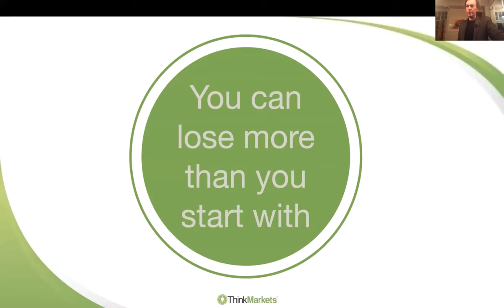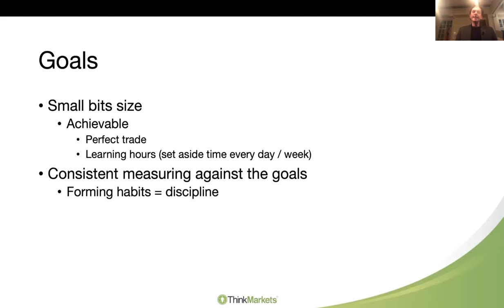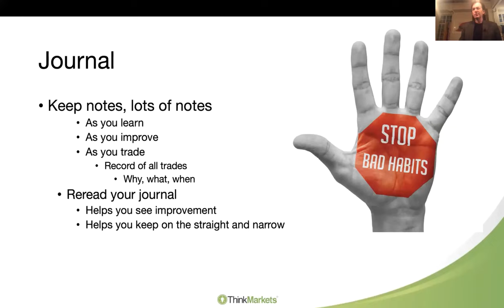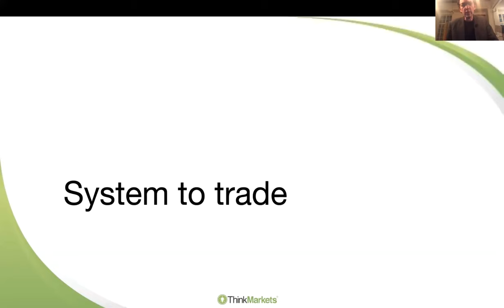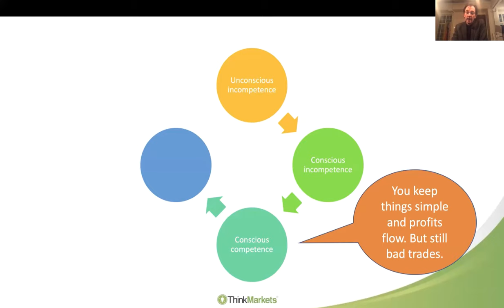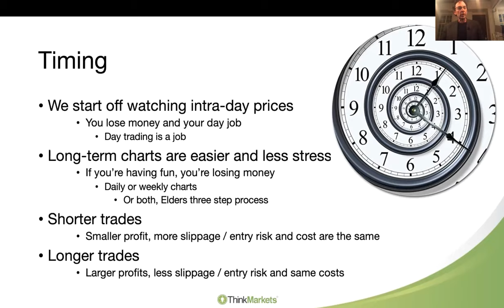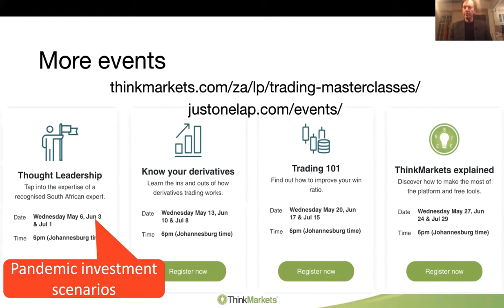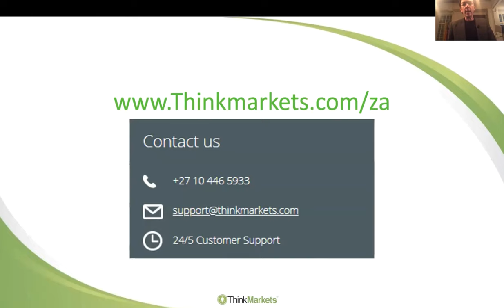Getting started in trading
In this first of the series, Simon Brown sets traders on the first steps of their journey.

He covers the trader's matrix of five components that are all required in order to succeed (goals, resources, risk management, trading system and discipline). He also covers the Maslow theory of unconscious competence helping a trader understand where they are on the scale and how to progress.